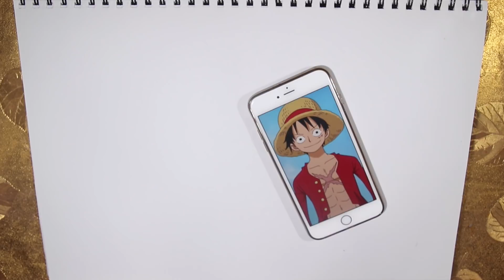رسم لوفي - انمي ون بيس (ワンピース) خطوة بخطوة بالرصاص والتخطيط الجزء الاول Part1